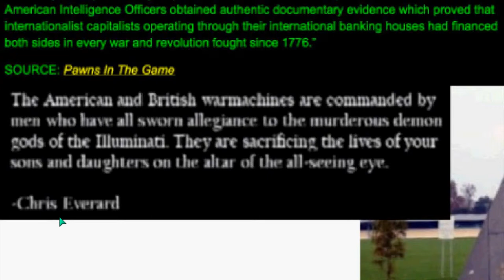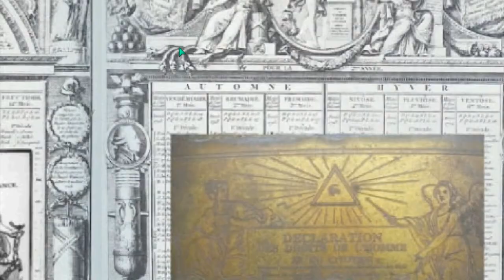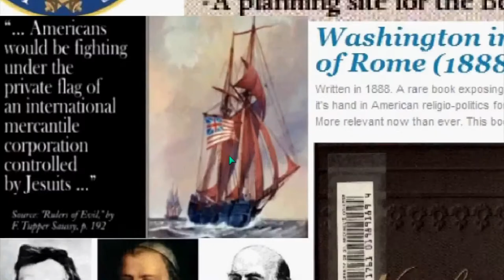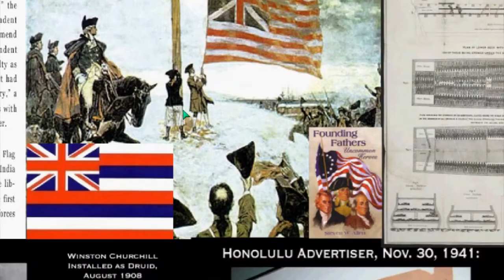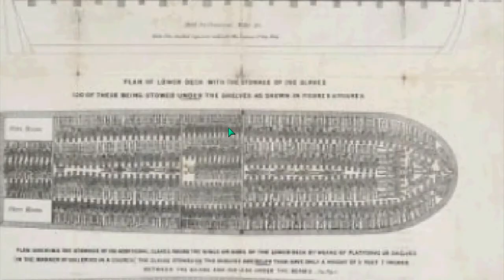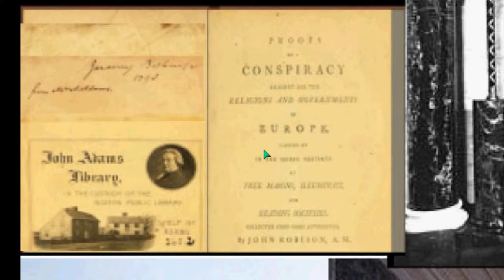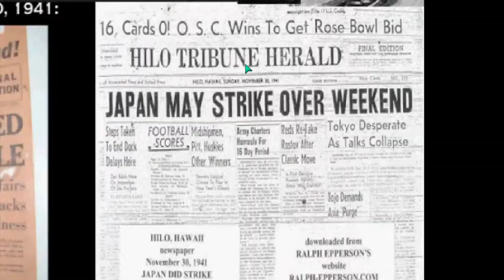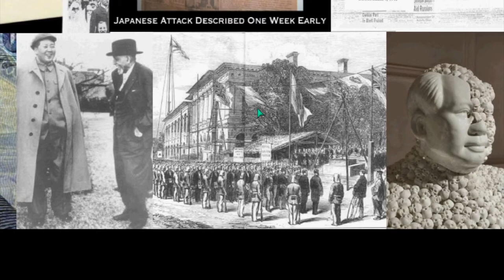AWARE ILLUMINATI 37 REVOLUTION Plate 9of9